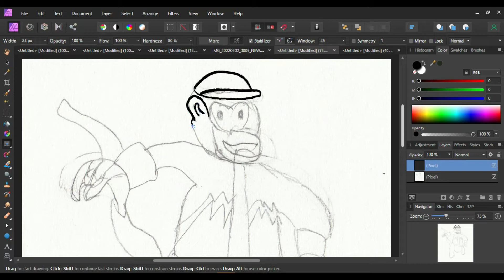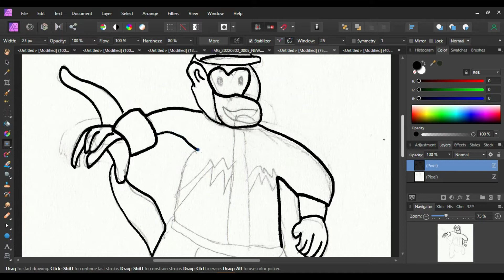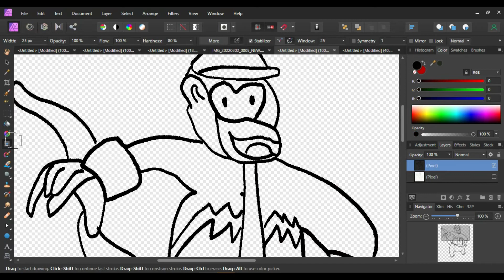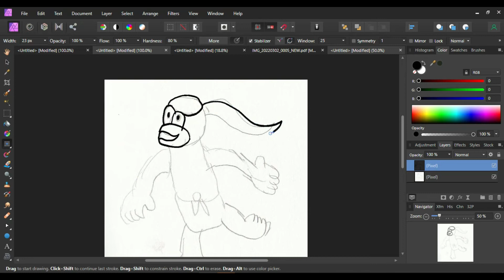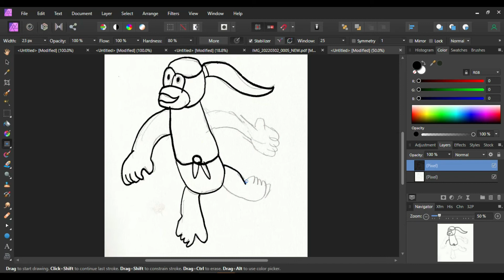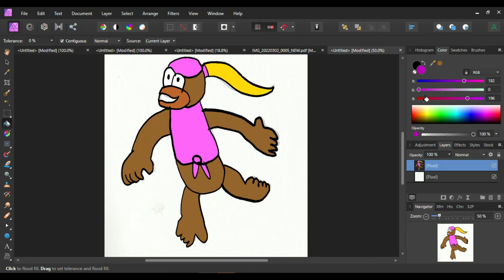Skylanders Diddy Dixie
Diddy & Dixie Kong as Skylanders.